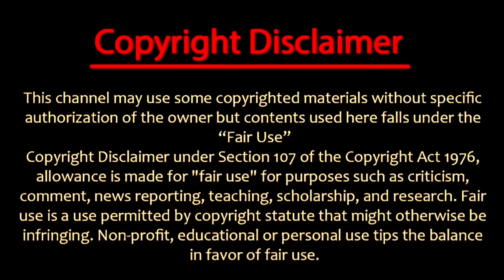BREAKING : icc says re-match..? ind win not valid mickey arthur complete icc | ind vs pak highlight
Yesterday India played big match against indiapakistan in Narendra Modi cricket stadium India win this match by 7 wicket s after this match Pakistan coach he complained to ICC then was in valid please arrange the match for this worldcup match
Now pointstable see#highlights

India's World Cup squad:
Rohit (C), Hardik, Ashwin, Gill, Kohli, Shreyas Iyer, KL Rahul, Jadeja, Shardul, Bumrah, Siraj, Kuldeep, Shami, Ishan Kishan and Suryakumar Yadav

Pakistan World Cup 2023 Squad: Babar Azam (c), Shadab Khan, Fakhar Zaman, Imam-ul-Haq, Abdullah Shafique, Mohammad Rizwan, Saud Shakeel, Iftikhar Ahmed, Salman Ali Agha, Mohammad Nawaz, Usama Mir, Haris Rauf, Hasan Ali, Shaheen Afridi, Mohammad Wasim.

📸 CREDID : STAR SPORTS HOTSATAR - BCCI